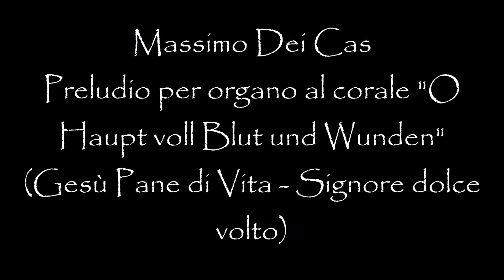Massimo Dei Cas - Preludio per organo al corale "O Haupt voll Blut und Wunden" (Gesù Pane di Vita)